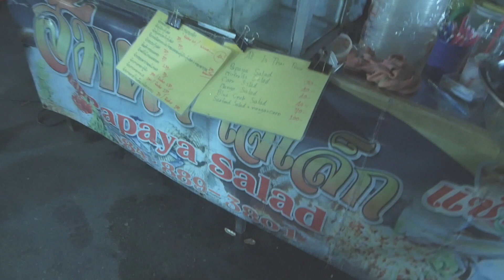Fresh Mart ตลาดสด lถนนคนเดินประจวบคีรีขันธ์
ถนนคนเดินประจวบคีรีขันธ์ป็นถนนคนเดินที่เปิดขายกันในวันศุกร์ และวันเสาร์ มีระยะทางให้เที่ยวชมประมาณ 500 เมตร มีของกินต่างๆ ทั้งของทะเล พืช ผัก สมุนไพร น้ำต่างๆ ..."ถนนคนเดินประจวบ" มีทางเดินเป็นพื้นทรายของอ่าวประจวบฯ ติดกับสะพานสราญวิถี อ.เมือง จ.ประจวบคีรีขันธ์ มีเฉพาะวันศุกร์-วันเสาร์ ช่วงเวลา 5 โมงเย็น ถึง 5ทุ่มตลาดนัด/ถนนคนเดินที่ดีที่สุดใน จังหวัดประจวบคีรีขันธ์: